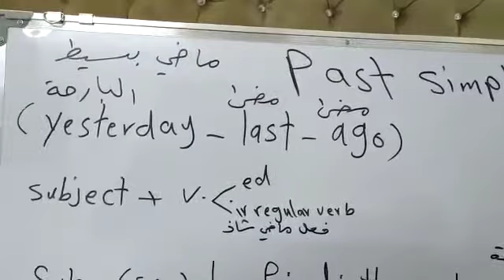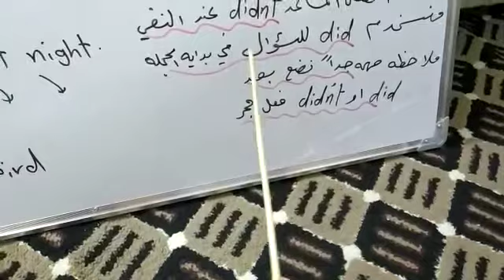اليونت الاولالماضي البسيط جزء الاول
‏فيديو من ديار عمر